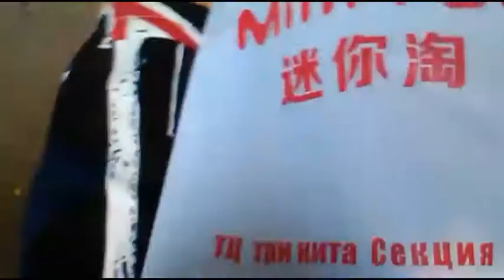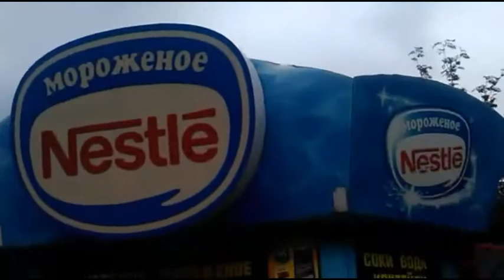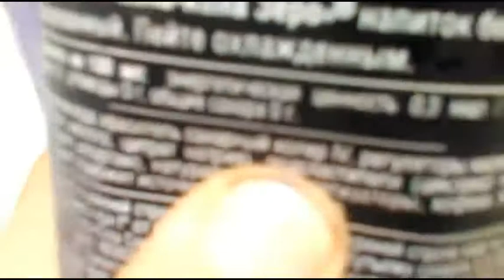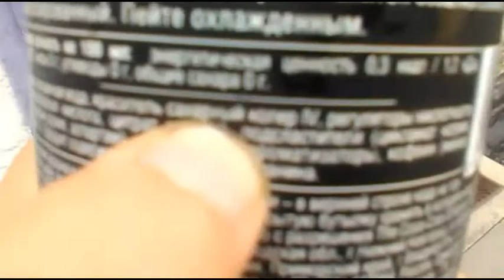VLOG: гуляем по парку. НАЧАЛОСЬ ТОРНАДО. ШОК!!!